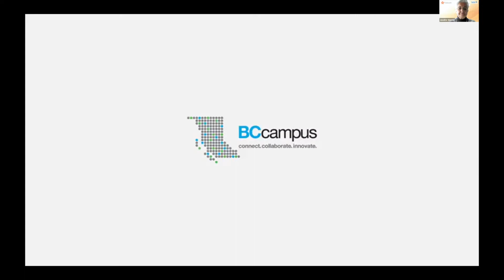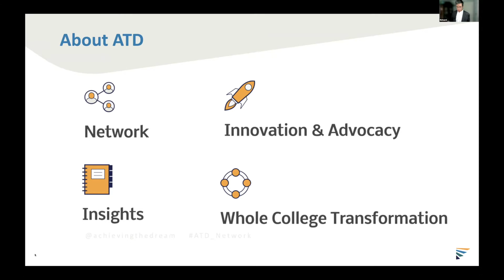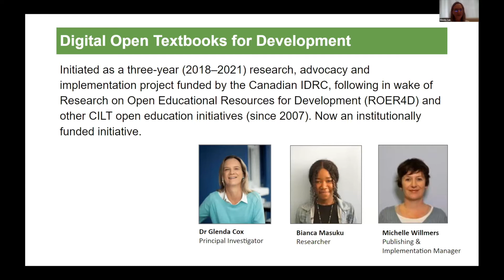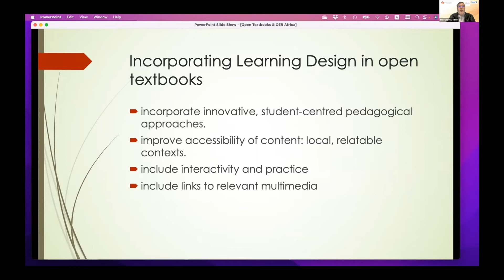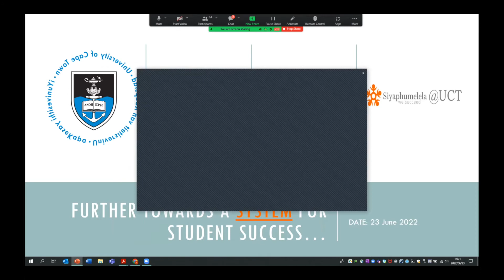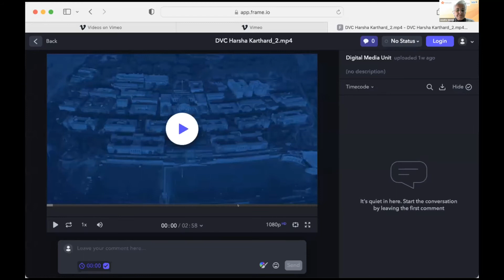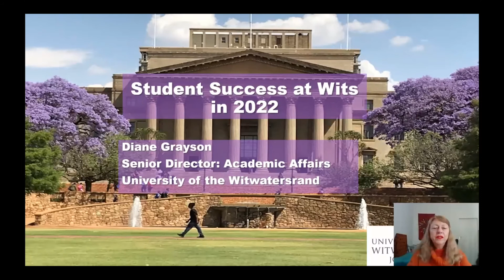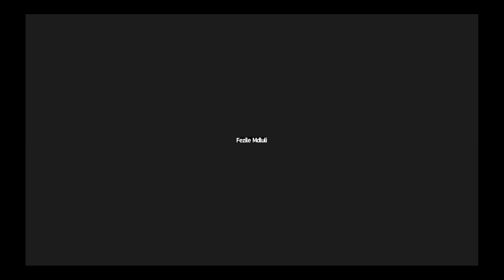Siyaphumelela 2022 - Plenary 5 - 23 June 2022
Panel presentations and discussions All about OER textbooks
Glenda Cox, University of Cape Town
Tony Lelliott, Saide
Michelle Willmers, University of Cape Town
Gino Fransman, Nelson Mandela University
Richard Sebastian, Achieving the Dream, USA

Further towards designing a system for student success
Riashna Sithaldeen, University of Cape Town

Student success at Wits in 2022
Kevin McLoughlin and Fezile Mdluli, University of the Witwatersrand

Student Success: Looking backwards, looking forwards.
Bill Moses, The Kresge Foundation